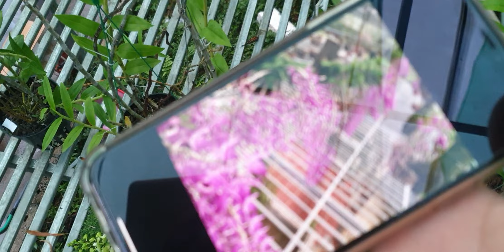Hoàng Thảo Kèn, Quế lan Hương : 0327550678